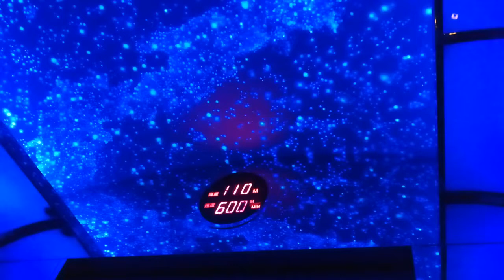高雄85大樓景觀電梯